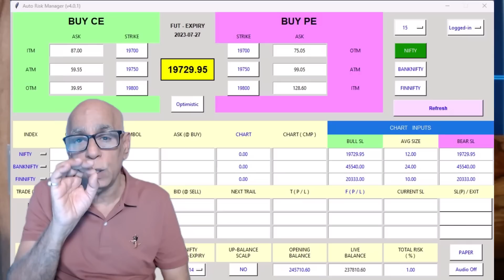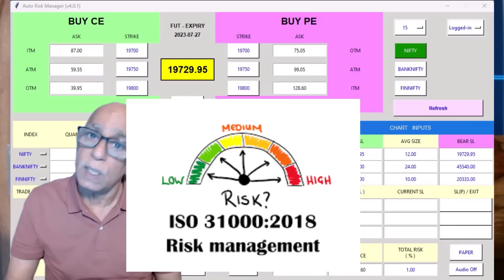Auto Risk Manger & Paper Trading Tool by Prakash Gaba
Our Courses
Live Mentoring Season 6 Starting 29 July